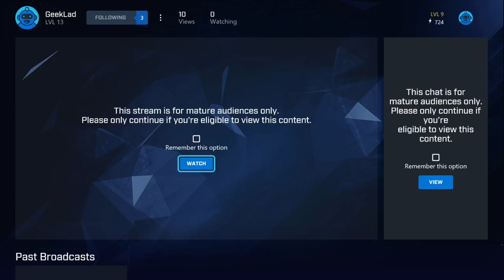Geeklad gets his second solo chicken dinner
Watched Geeklad's Mixer stream while waiting to play duos, got to see the end of his match and his second solo chicken dinner -- Watch live